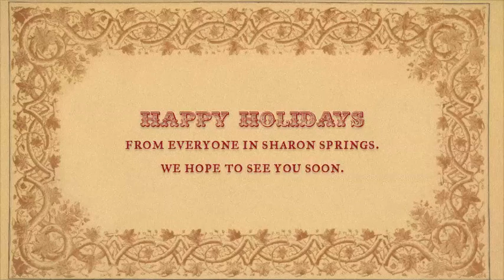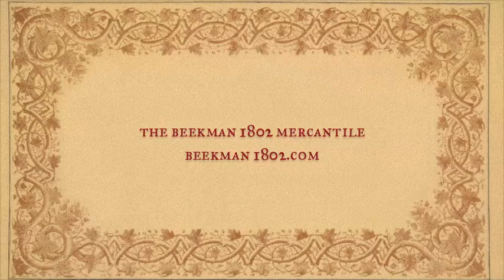DECEMBER 16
The townsfolk, farmers, businesspersons and neighbors of Sharon Springs wanted to give everyone a thank you gift for being so supportive of our village this year. So building on the community growing around The Beekman 1802 Heirloom Cookbook, everyone in town decided to share their favorite holiday heirloom recipes and stories with the world.

We've created this "Video Advent Calendar" in which a different Sharon Springs citizen will share their heirloom holiday story and recipe every day between now and Christmas morning. Be sure to check back each day to see who'll show up. (You'll likely recognize quite a few folks, both of the two -and four- legged variety.)

Everyone in town would love to see you in Sharon Springs before the holidays are over. But if you can't drop by, we want to ask you to please support the local business on your town's Main Street.